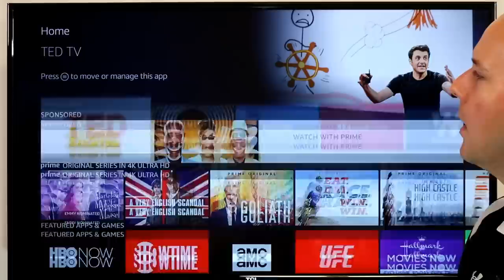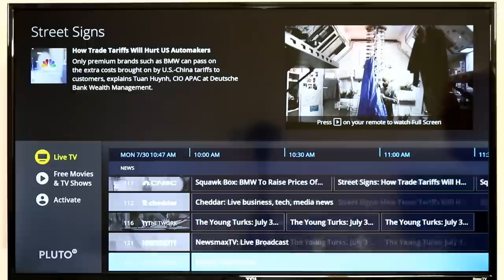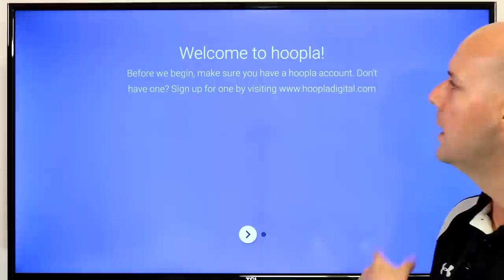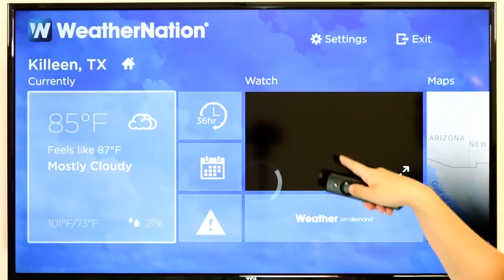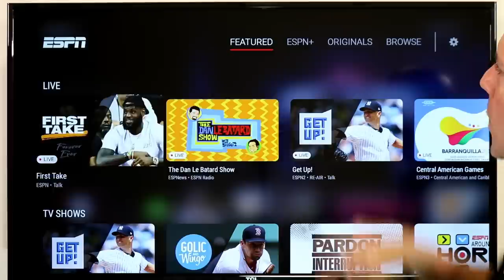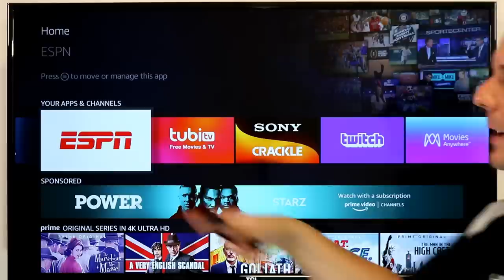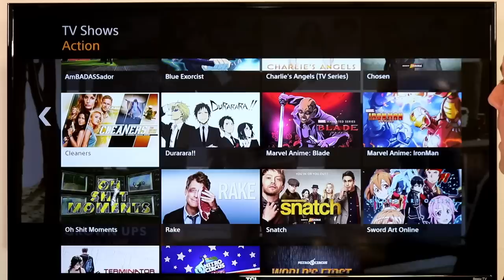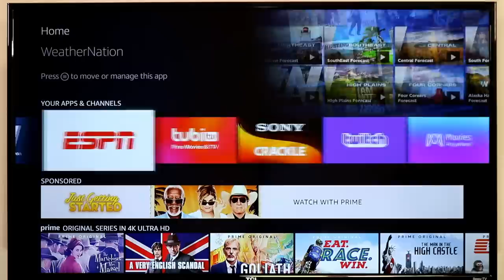Top 10 Fire TV & Fire Stick Apps For July 2018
Today we take a look at some of the hidden gems on the Fire TV.  Well everyone knows about Netflix, and Hulu we hope this helps you find some more great apps you may not have known about on the Fire TV and Fire Stick.